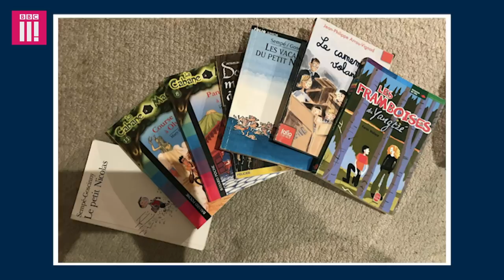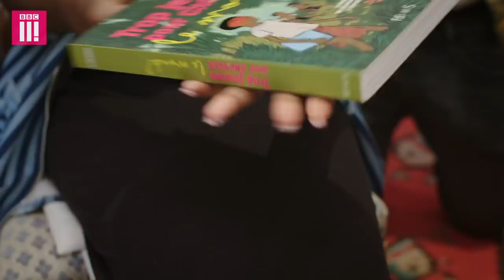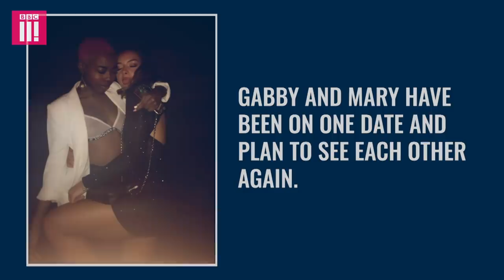Could You Choose A Date Based On Their Room Alone? | Hot Property Full Episode: London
Would you date someone based on their room alone? Yung Filly is in London to help Mary find love.